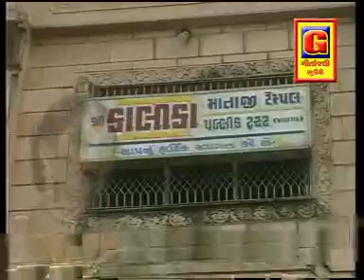Gujarati Kalika Maa Songs - O Maa Kali Pava Wali | Gujarati Bhakti Geet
Presenting Gujarati Kalika Maa Bhajan "Maa Kali Pava Wali" by Chandrika. May Kali Maa bless you with happiness.

Song Name: O Maa Kali Pava Wali
Album: Pawana Dungre Betha Kaalkama
Music Director: Manoj Vimal
Video Director: Dipak taraiya
Lyrics: Ashvin Gohil
Singer: Chandrika